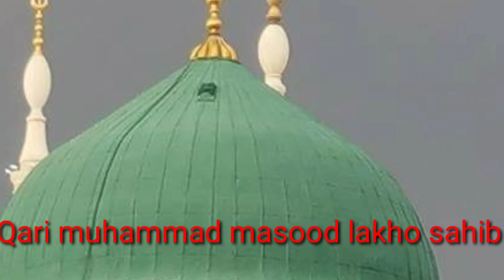Manqbit Qari muhammad masood lakho sahib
Manqbit